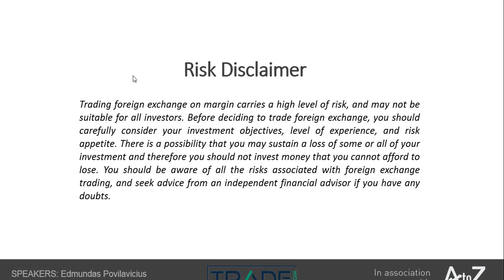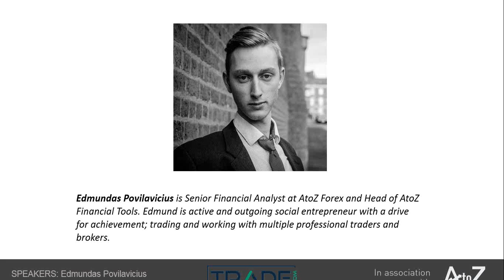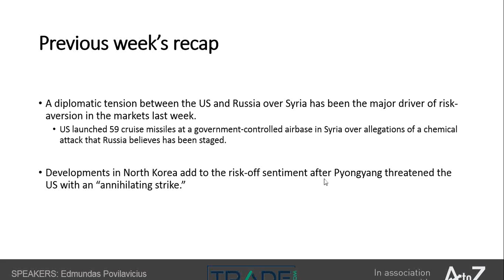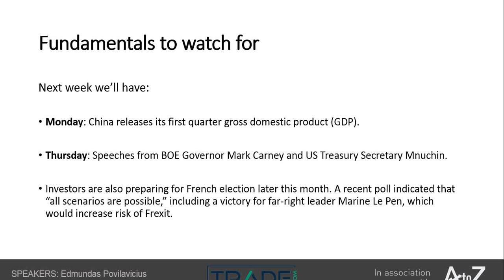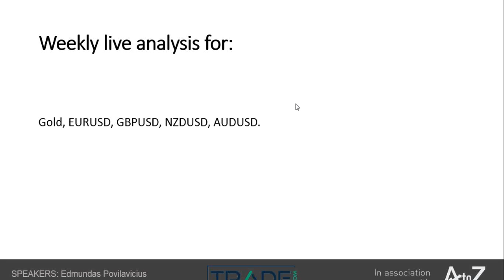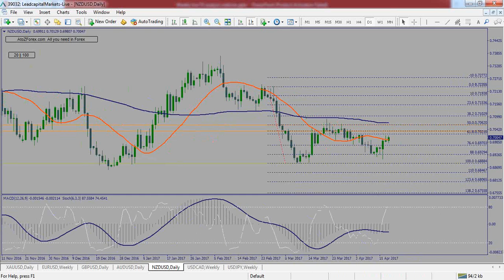Weekly live Forex market analysis for 17-21 April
Did you miss our weekly live Forex market analysis for 17-21 April? Don't worry we've got you covered, watch here back our technical analysis for Gold, EURUSD, GBPUSD, AUDUSD, and NZDUSD.